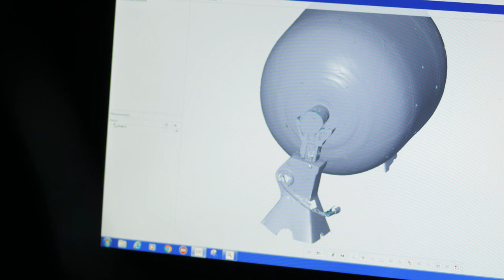Structure Light Scanning